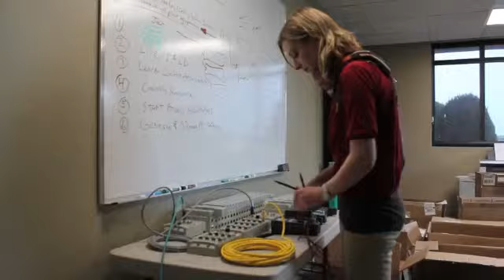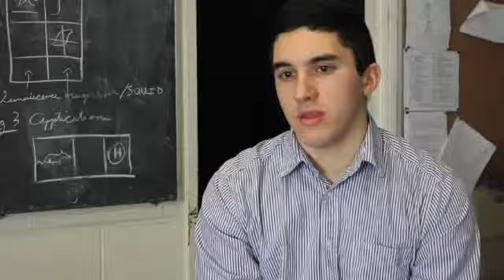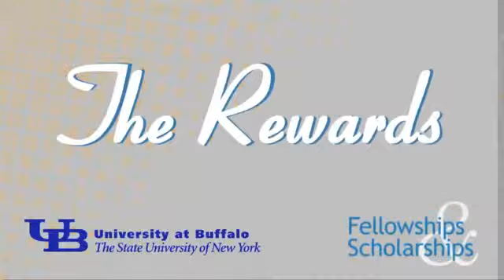The Fellowship Pathway: Fellowship Opportunities for Undergraduates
Preparing for fellowships and scholarships can be an educational experience in itself. UB's Office of Fellowships and Scholarships can help find them.

University at Buffalo Office of Fellowships and Scholarships